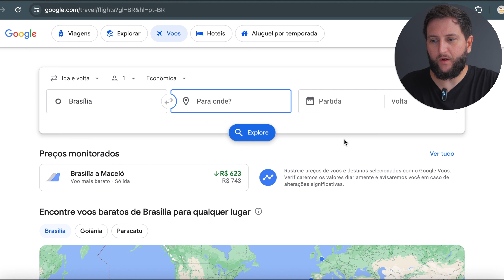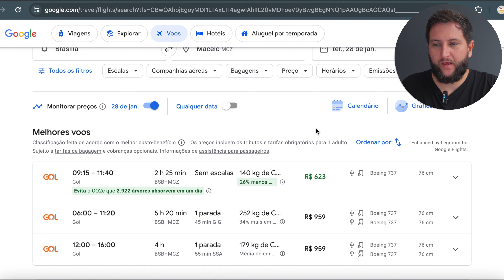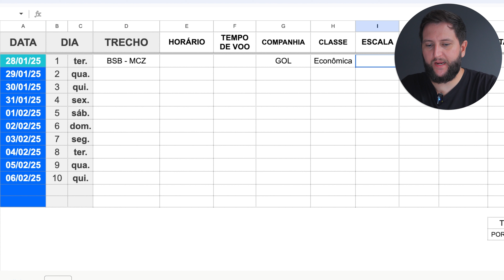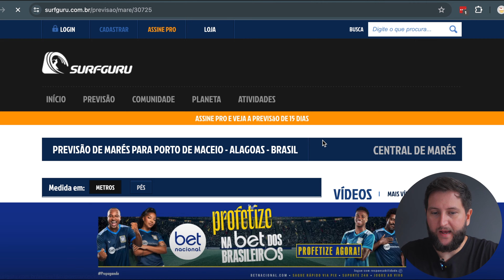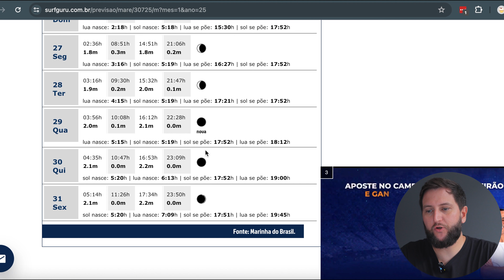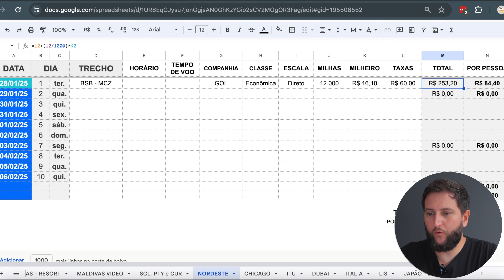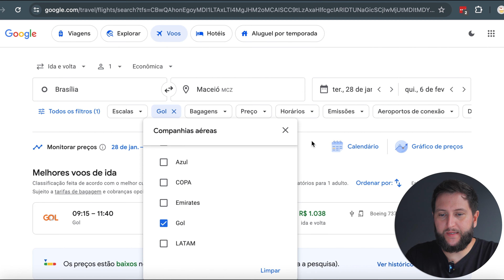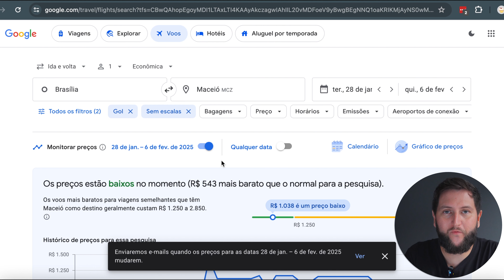DICAS VIAGEM NORDESTE - Passagem Aérea Barata Como Comprar e Tábua das Marés